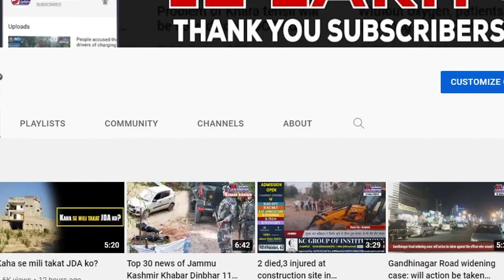Muslims join hands for Hindu woman’s last rites